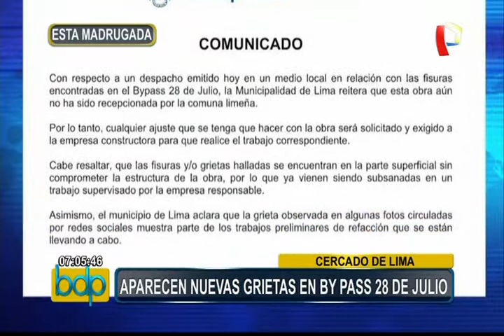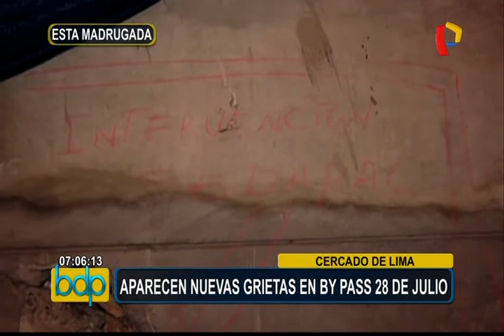Cercado: aparecen nuevas grietas en by pass 28 de Julio (1/2)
Una nueva grieta de grandes dimensiones apareció en el by pass 28 de Julio, obra que hace menos de un mes acaba de cumplir un año de funcionamiento.

Una tela de color azul fue colocada en el lugar para tapar el orificio que se encuentra en la salida del túnel en el sentido de sur a norte. Cabe señalar que la obra viene presentando hace varios meses notables rajaduras a lo largo del túnel, estas ya habían sido saneadas, sin embargo nuevas grietas continúan apareciendo.

Por su parte, la Municipalidad de Lima emitió un comunicado en el que asegura que las grietas no comprometen la estructura, pero que estas vienen siendo subsanadas en un trabajo supervisado por la empresa responsable.